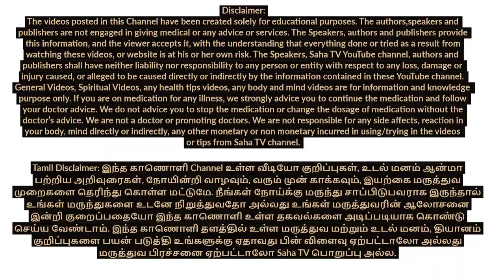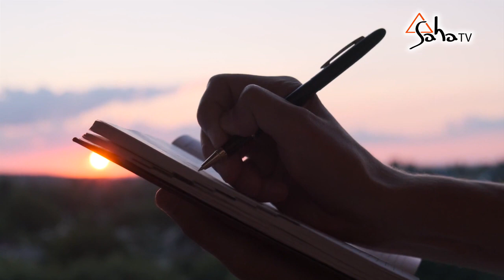Power of Subconscious Mind || Scientific Proof || ஆழ் மனதின் சக்தி || பிரபஞ்ச ரகசியம் || Saha Nathan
நம் முன்னோர்கள் நமக்கு சொல்லி கொடுத்த முக்கிமான ரகசியம். அவர்கள் சொன்ன ஒரே விஷயம் என்பது அவர்களால் செய்ய முடியும் என்றால் உங்களாலும் முடியும் என்பதே.